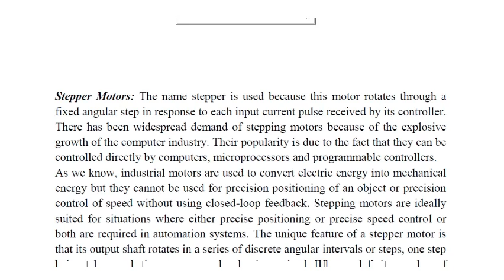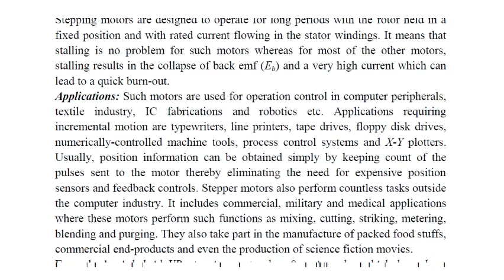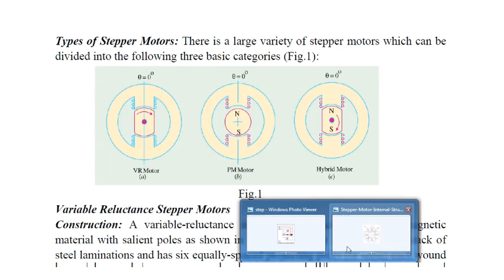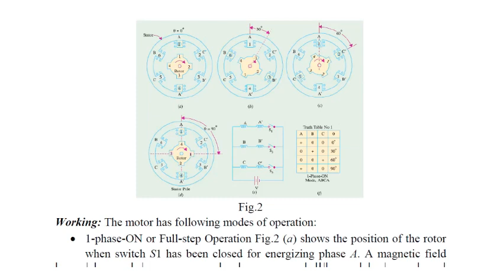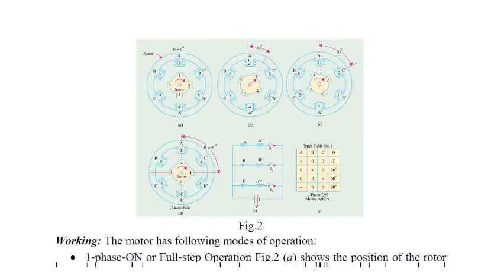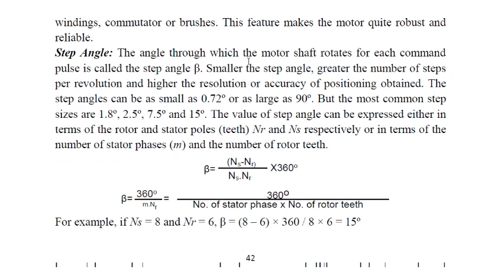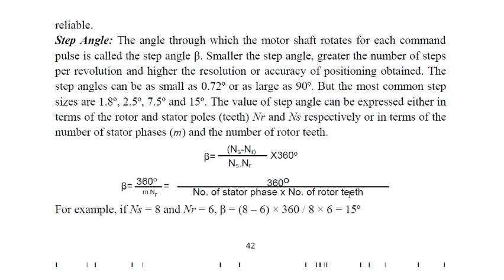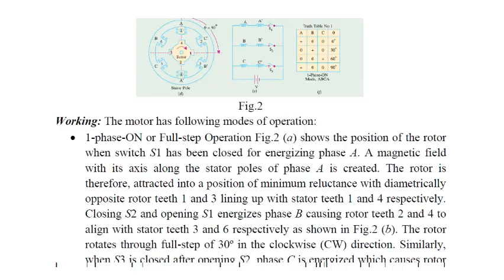Dr Mohammed Moanes Electrical Machines 4 Stepper Motor Lec 10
الجامعة التكنولوجية
المرحلة الرابعة
الفصل الدراسي الاول
مادة المكائن الكهربائية
أ.م.د. محمد مؤنس عزالدين علي
الموضوع: Stepper Motor
المحاضرة الاولى - 1